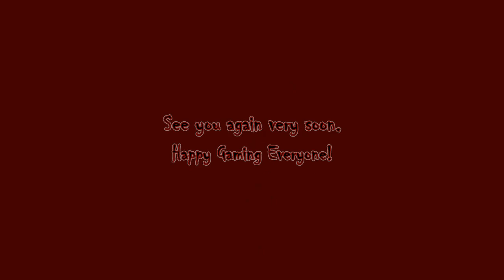RZB Assassin's Creed Valhalla Part 44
Hello RZB World, Rogue Zombie Bear here with AC Valhalla. Loving it and the bear outfit is nice. The way of the bear all the way. Join me each week as we continue this journey here on Rogue Zombie Bear Gaming.